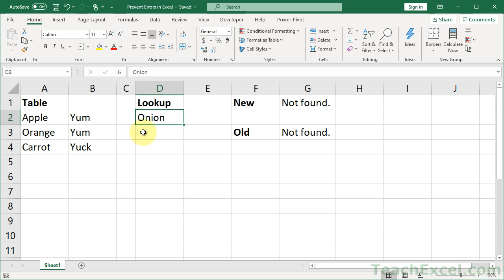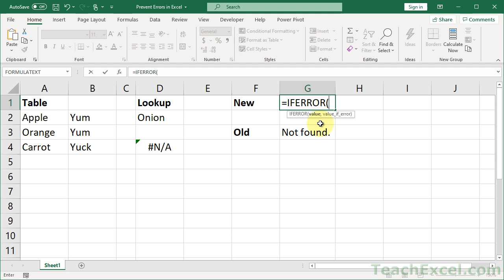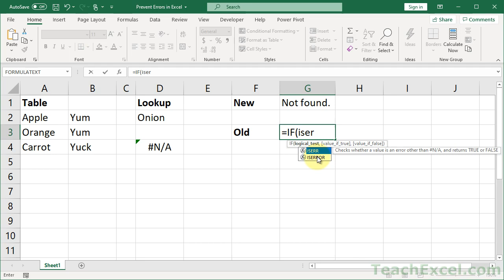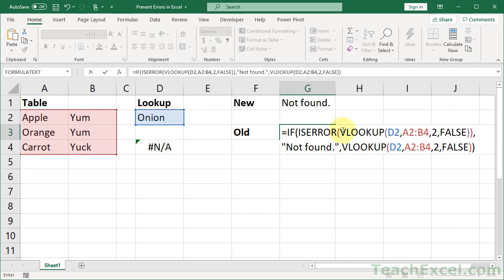Fix Formula Errors in Excel - Old and New Method - Excel Quickie 52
This tutorial covers the old and new methods that allows you to control the output of all formulas so that they don't output an error value.

Errors cause a lot of problems in Excel, particularly when they mess-up formatting or, even worse, cause other formulas that rely on the original formula to error-out - this problem can cause a lot of confusion with linked formulas or break entire spreadsheets.

This tutorial covers methods that allow you to make formulas that gracefully fail and alert the user to an issue - this prevents the appearance of the things like: N/A, VALUE!, NUM!, etc.

You will learn how to solve this issue for older versions of Excel, which requires a little more work, but is not too difficult, and for newer versions of Excel.

I hope you enjoy this Excel Quickie!

TeachExcel.com